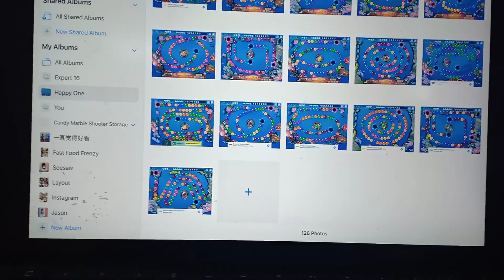Candy Marble Shooter For The Place Called